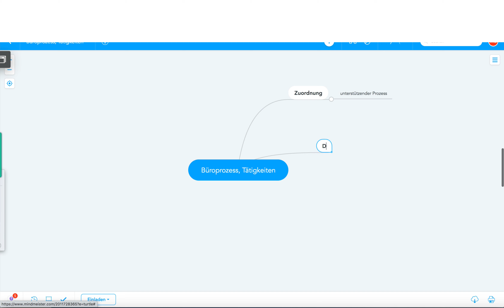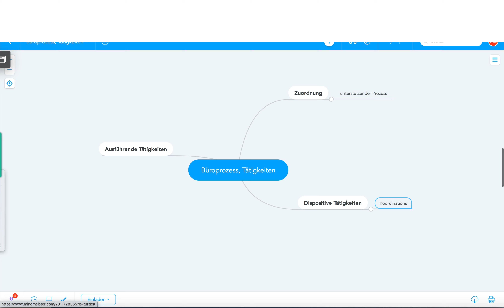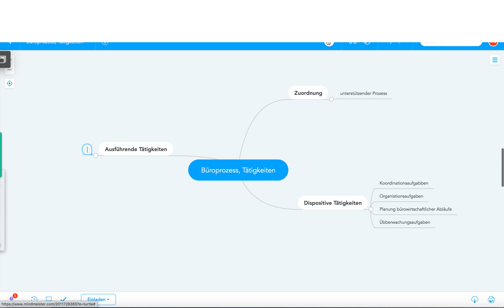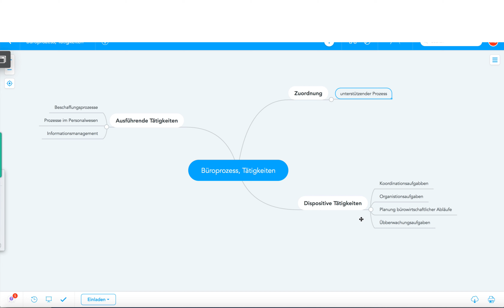Büroprozess, Tätigkeiten, Mind Map für die Prüfung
Beispiele
Betriebswirt
Technischer Betriebswirt
Technischer Fachwirt
Industriefachwirt
Wirtschaftsfachwirt
Handelsfachwirt
Personalfachkaufmann
Industriemeister
Küchenmeister
Restaurantmeister
Hotelmeister
Abwassermeister
Wassermeister